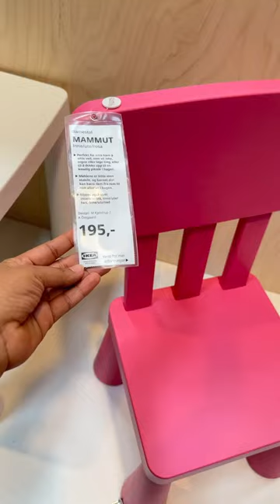โต๊ะเก้าอี้เด็กน่ารักมากค่ะ